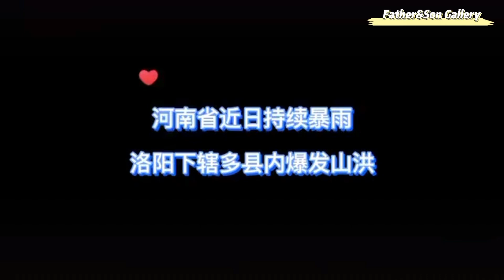河南洛阳7月20-21日因持续暴雨而引发山洪！多人被困！交通中断！城市积水！损失惨重！河南